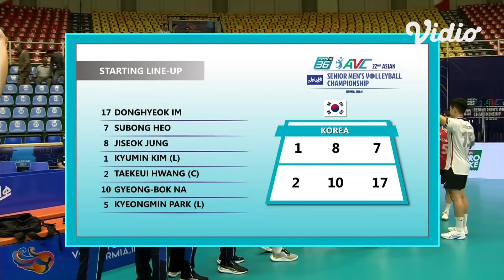Highlight AVC Senior Men's Volleyball Championship 2023 - Korea Selatan vs Indonesia 3 - 2 | Moji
Tonton full highlights pertandingan ini disini

Saksikan tayangan AVC Senior Men's Volleyball Championship 2023 Eksklusif di Moji dan Vidio